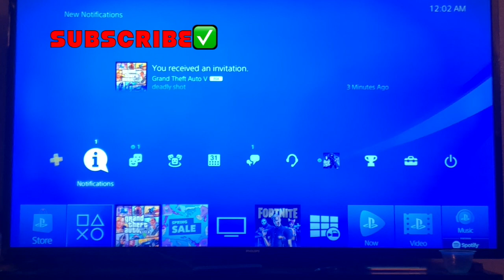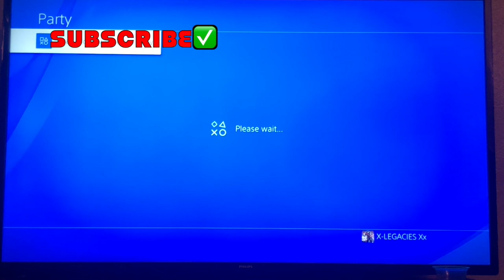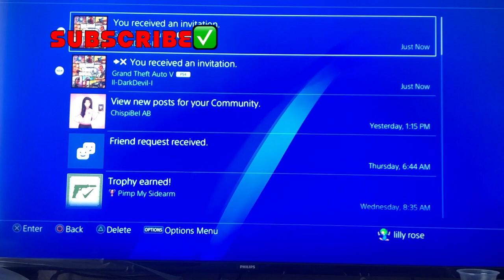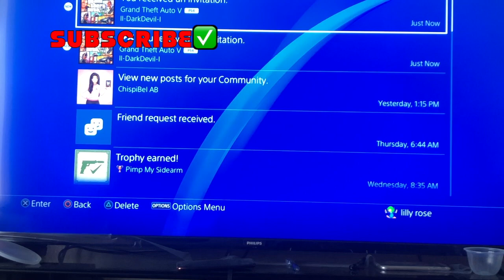🔥AFTER PATCH🔥 FROZEN MONEY💰& RP INFINITO 🔥TRUCAZO!🔥RP INFINITO/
AFTER PATCH FROZEN MONEY💰& RP INFINITO  AMIGOS NO OLVIDEN SUBSCRIBIRSE DARLE LIKE COMPARTIR EL VIDEO